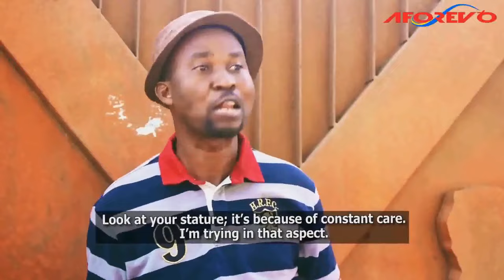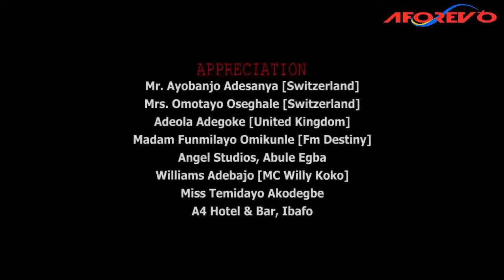SANGO - Nigerian Yoruba Movie Starring Lateef Adedimeji | Wale Akorede | Foluke Daramola